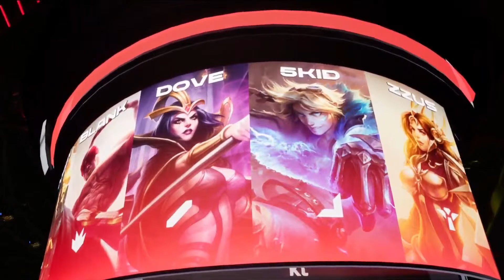[12.08.2021] LSB vs KT - Ván 2 | Bình Luận Tiếng Việt | LCK Mùa Hè 2021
▶ Mua thẻ game LMHT chiết khấu cao, thanh toán tiện lợi qua Ví MoMo